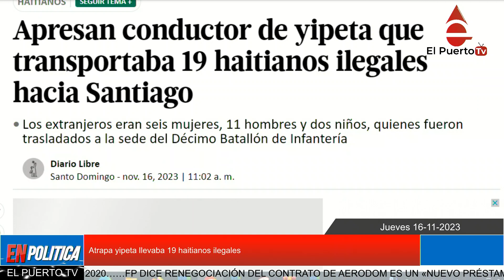Atrapan yipeta llevaba 19 haitianos ilegales